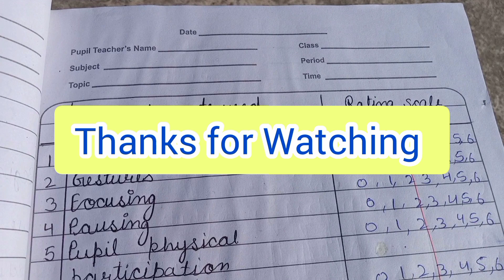Skill of Reinforcement Lesson plan Microskill topic preposition class 4th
skill of reinforcement class 4 the lesson plan English